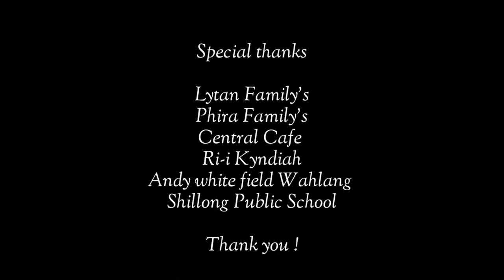HEI MANBRU ||OFFICIAL MUSIC VIDEO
Hei Manbru - Lalawolf ||official music video||

Producer
Safemebeat

Executive producer
Rinakini Production Studio

Director
Marle Lytan

D.O.P
Golden Star myrchiang & Samely Shylla

Thank
D.J Poihamei